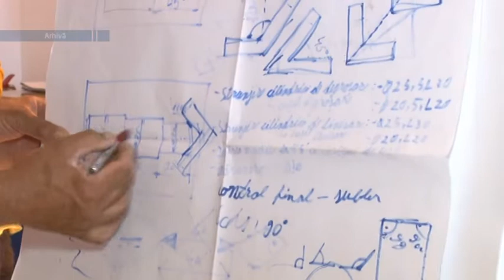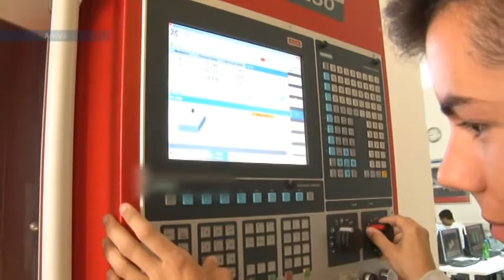Jurnal RTT 31 07 2019